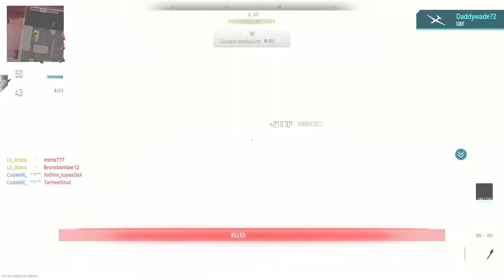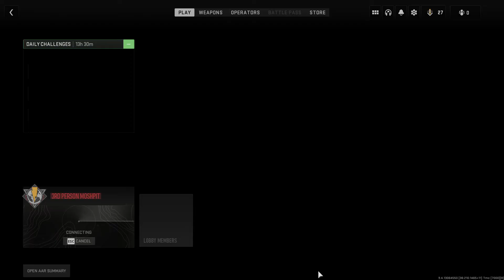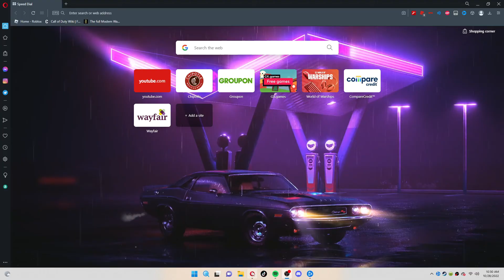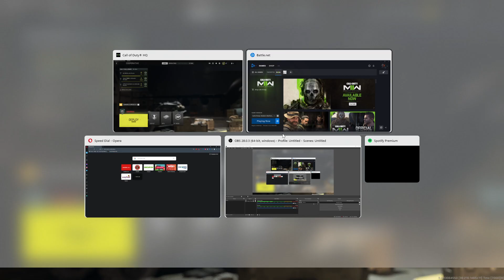MWII 3rd person